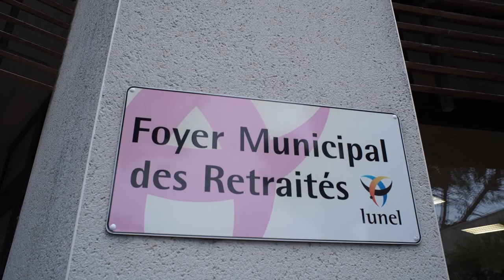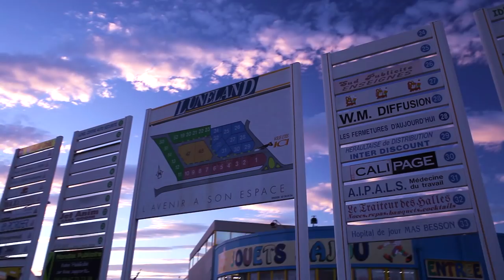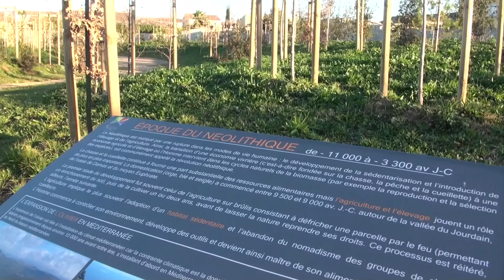Lunel Voeux 2016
Film présenté lors de la cérémonie des voeux du Maire le 15 janvier 2016.
"Bien dans la ville, bien à Lunel".